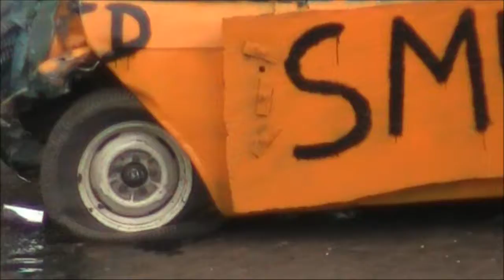Pre 74 Bangers Emmen 22th June 2013 (video 5)